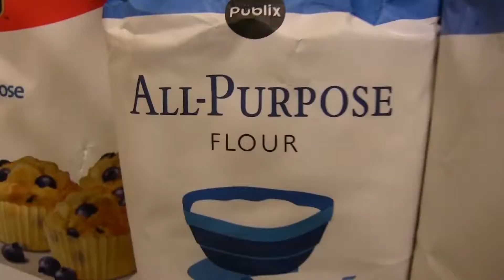SML Movie: Chef Pee Pee The Babysitter!#57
Mario needs Chef Pee Pee to babysit Jeffy!